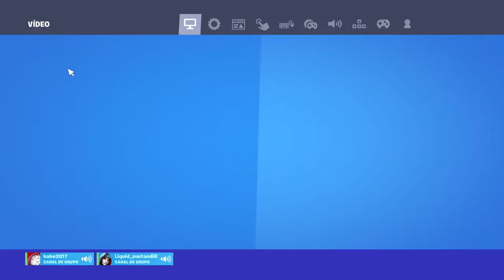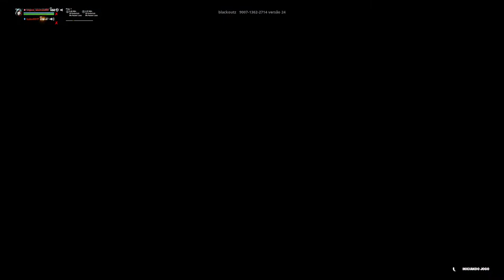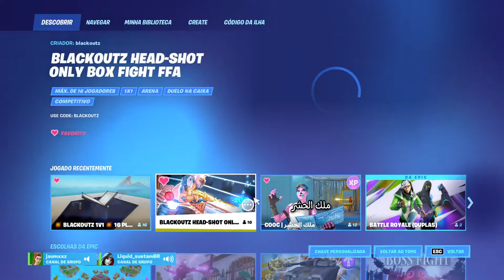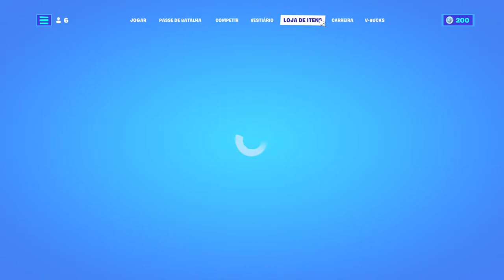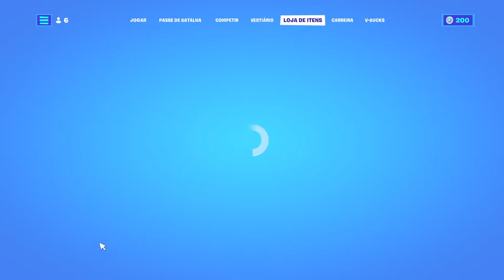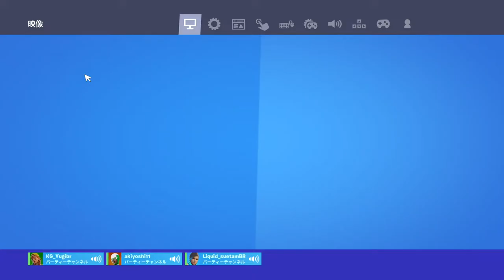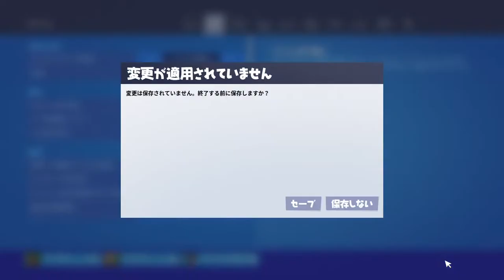Transmissão ao vivo do PS4 de Liquid_suetamBR